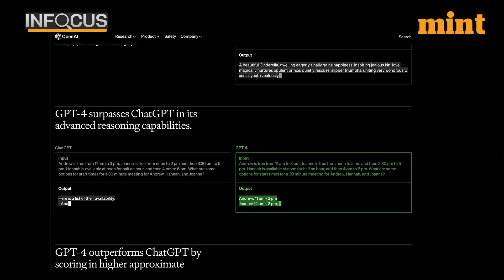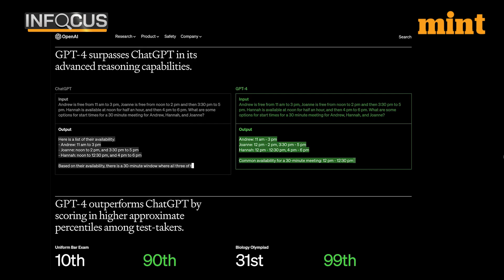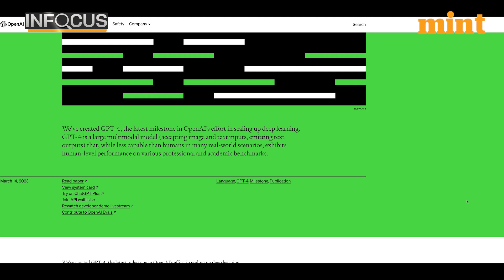Open-AI launches GPT-4; early users claim AI bot capable of ‘drug discovery’! Watch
OpenAI’s chatbot ChatGPT which was launched late last year has been the talk of the town ever since. People have been using it as an assistant they never had to hire for all kinds of personal and official grunt work. Some even found some novel use ideas like commanding it to write love letters on Valentine’s day.

The latest version GPT-4 is being touted as significantly better than version 3.5.
Watch